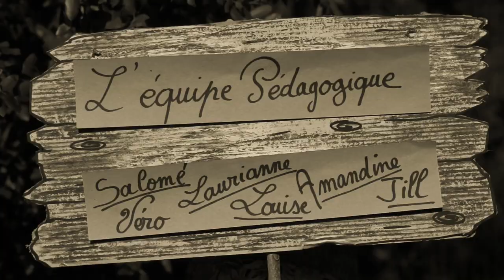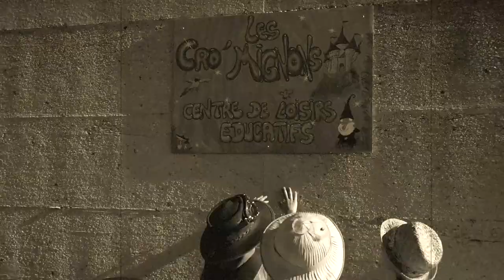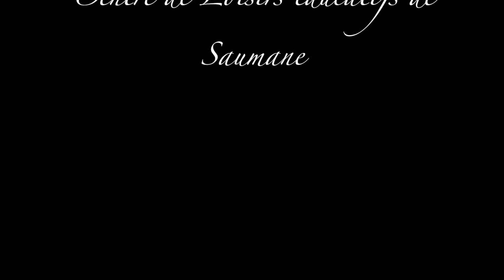Centre de Loisirs Educatifs de Saumane et Fontaine de Vaucluse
Récapitulatif des vacances de Toussaint 2017
Centre de Loisirs éducatifs de Saumane